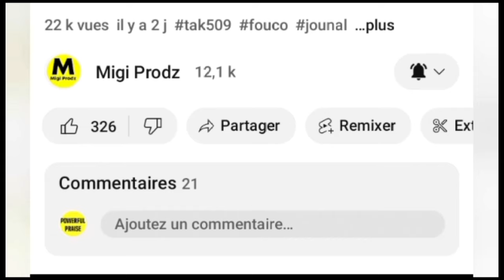NOUVEL MATEN BERTHO/POLIS ENTÈPOL MARE NEG YO,MARTELLY SEZI LI PAT PANSE TE GEN KOD NAN SANKSYON YO